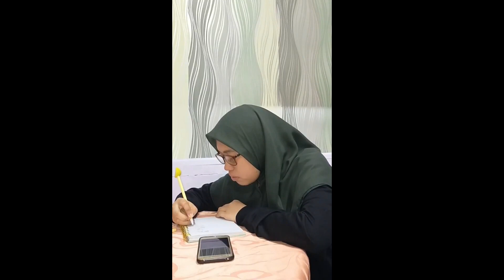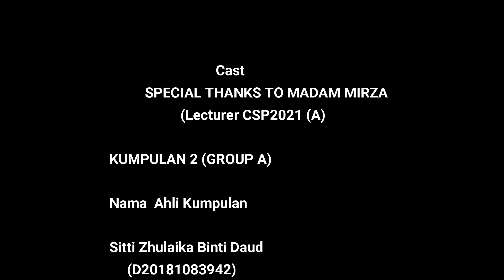CSP 2021 NETBALL CHALLENGE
Kumpulan 2 (A)

1. Sitti Zhulaika Binti Daud
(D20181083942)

2. Nora Shikin Delaila bt Jamat
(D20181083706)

3. Afeyfah Binti Zulkipli
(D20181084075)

4. Nur Alia Nafisah Binti Mohd Hanafi
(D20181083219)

5. Wan Masliza Elianie Binti Wan Mohamad (D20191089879)

6. Siti Shuhada Binti Mohamad
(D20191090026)